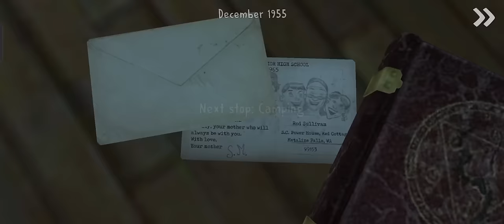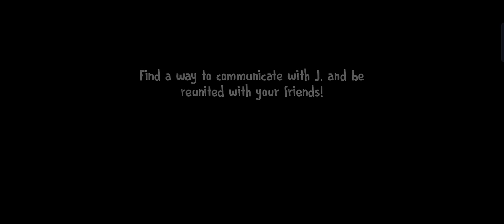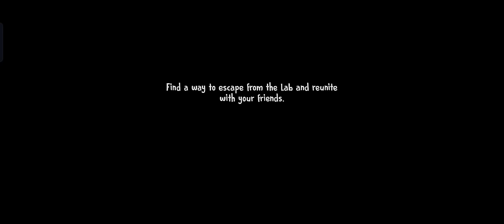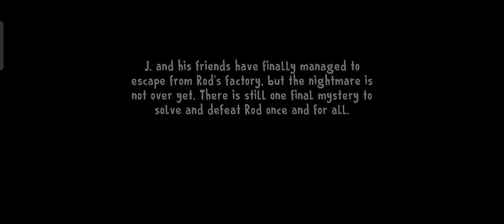Ice Scream 1 2 3 4 5 6 7 8 Full Gameplay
Ice Scream Saga All Parts Full Gameplay